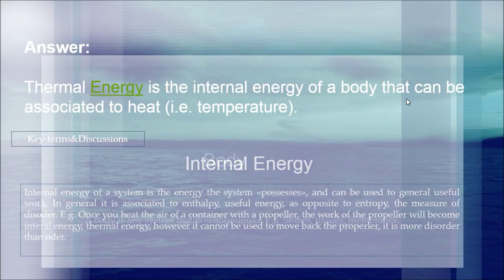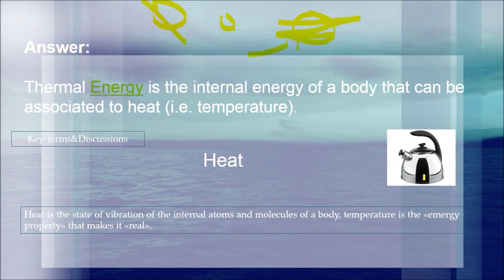Thermal energy (Questions&Answers, Socratic)